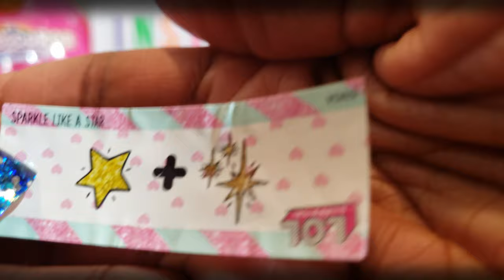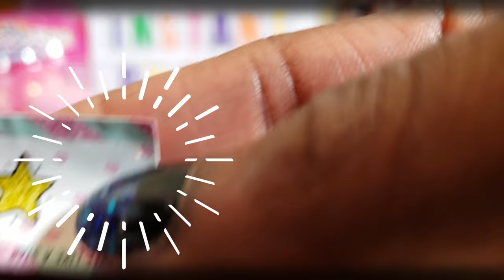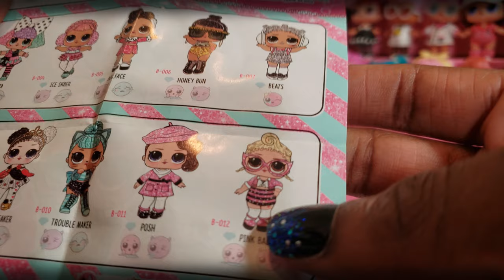LOL Surprise Bling Series Holiday Ornament Unboxing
We finally found an LOL Surprise Bling Series Doll! We are so happy! Watch as we unbox this awesome LOL Suprise Bling Series holiday ornament doll to add to our LOL Surprise Doll Collection!

Also, if you are interested in our giveaway that is open until December 14th, check out this link to the video!

Mailing Address:

400 West Peachtree Street NW